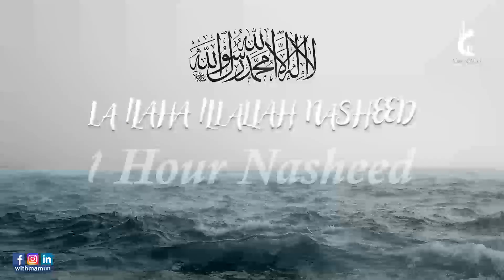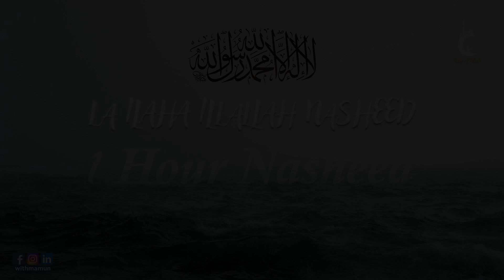LA ILAHA ILLALLAH NASHEED (ONE HOUR VERSION)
Title: La Ilaha Illallah Nasheed
Artist: Unknown